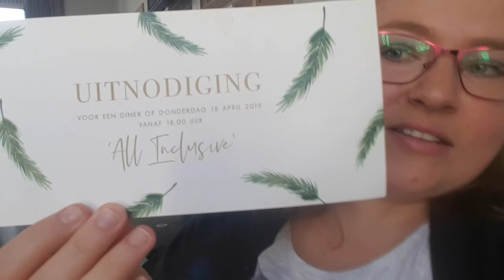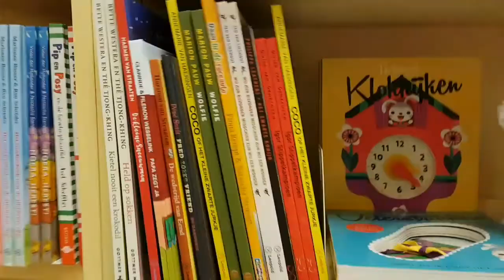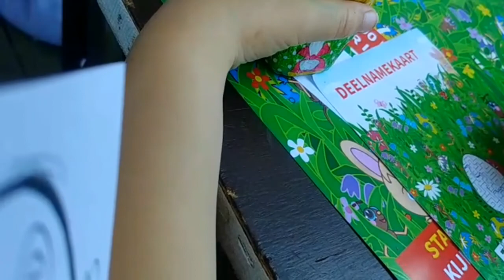Vlog #169 paas eieren zoeken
Ik weet het loop achter met de vlogs. dit is de link voor de musical Shrek op 1 juni in hoofddorp als je de kaarten via je telefoon wil bestellen moet je je telefoon draaien dan pak hij het goed anders kan je niet bestellen.